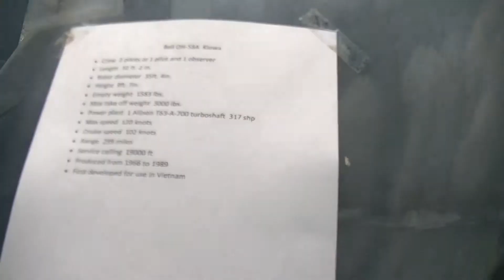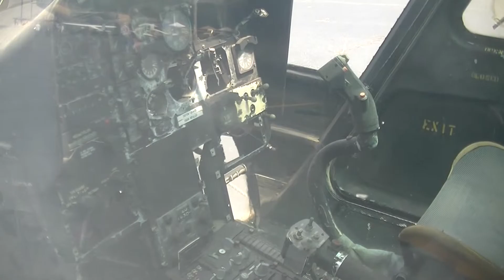Vietnam Service 1970 Bell 206 Helicopter for Restoration.